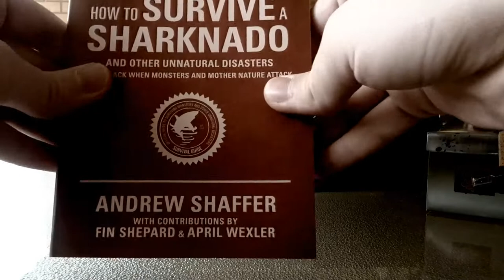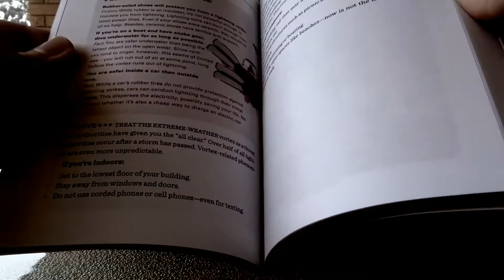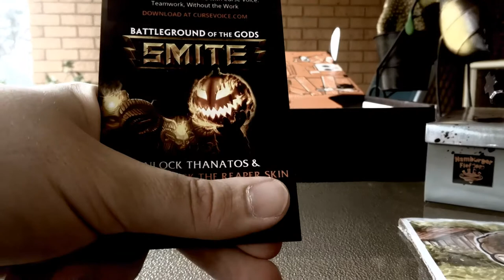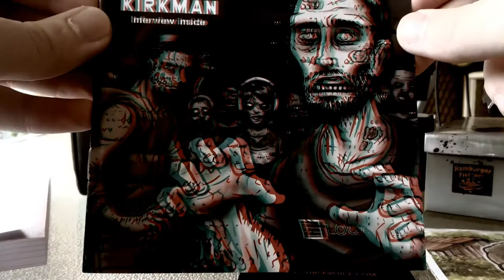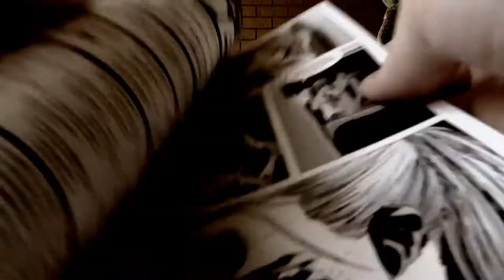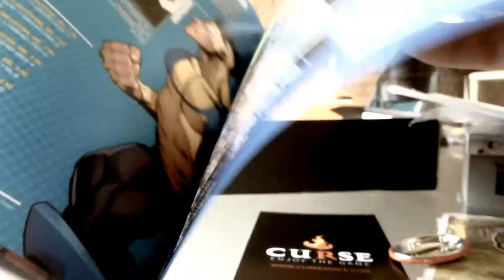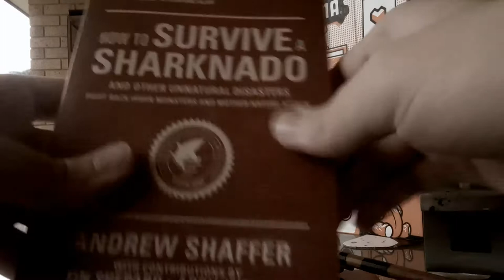October Lootcrate | Fear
This months Loot Crate is all about the scary and creepy. Featuring a t-shirt, merch from Dead Rising 2, an exclusive Walking Dead comic and other cool stuff.

Dylan Anderson Media Social Mediums.
- I share my photography hobby business
dylanbigdaddy.tumblr.com - Share in my interests as I reblog things that I find important
@dylanbigdaddy (Twitter) - be involved with every small thing in my life
ask.fm/DylanAnderson556 - ask me questions for Q&As